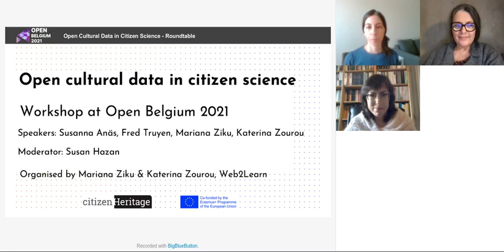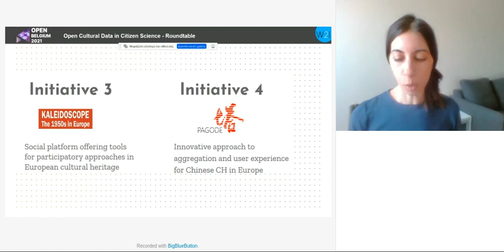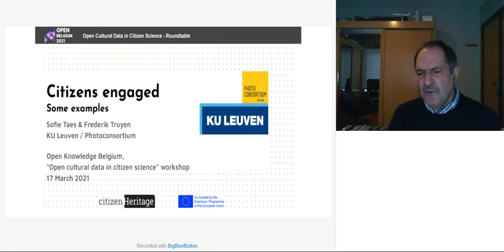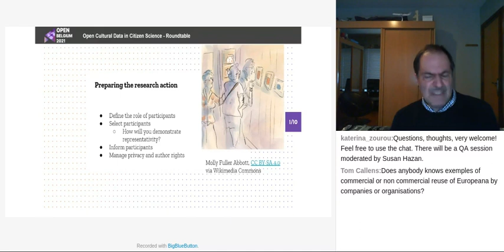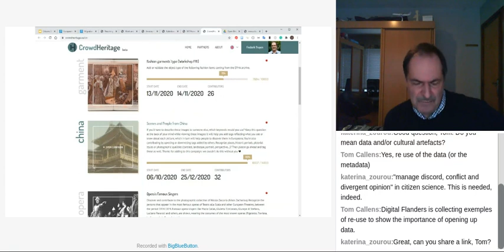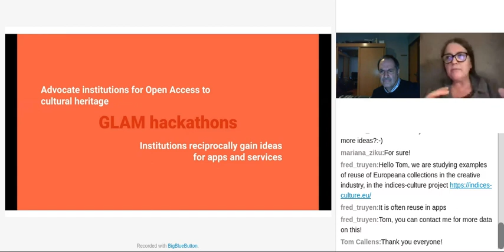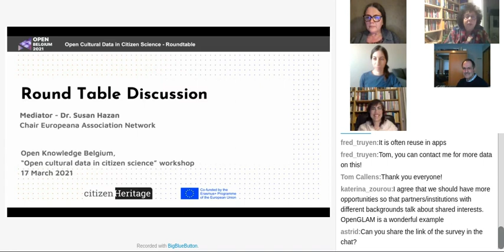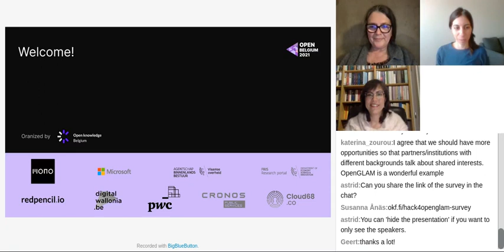Open Belgium 2021: Open cultural data in citizen science